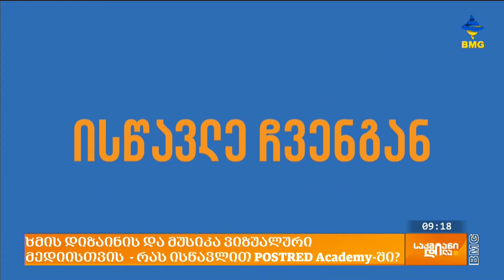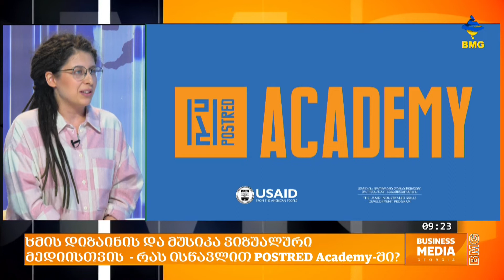ხმის დიზაინის და მუსიკა ვიზუალური მედიისთვის - რას ისწავლით POSTRED Academy-ში?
POSTRED Academy-ის პროექტი ამერიკის შეერთებული შტატების საერთაშორისო განვითარების სააგენტოს  - USAID-ის მიერ გაწეული დახმარების შედეგად ხორციელდება.  პროექტის ფარგლებში, დაინტერესებულ პირებს შესაძლებლობა აქვთ შეისწავლონ ხმის დიზაინი და მუსიკა ვიზუალური მედიისთვის.

სტუმარი: თინა ბაბაკიშვილი - POSTRED-ის მმართველი პარტნიორი;